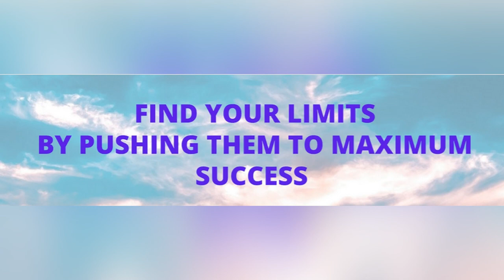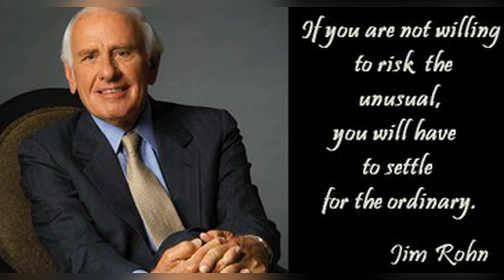Jim Rohn | Habits That Will Change Your Life